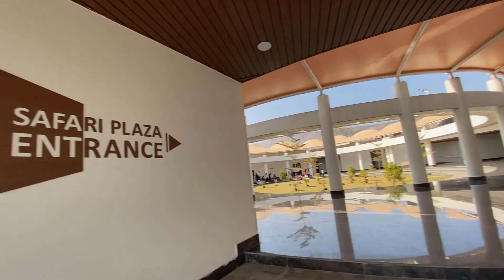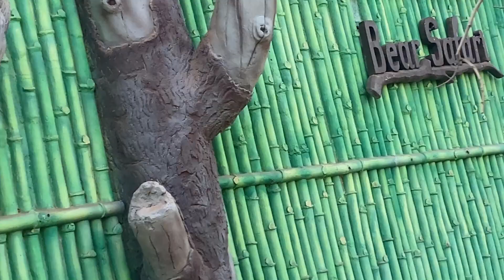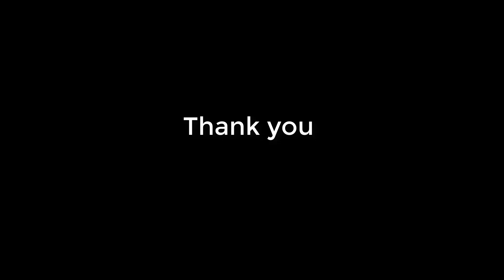Rajgir wildlife Safari | Rajgir zoo Safari | Rajgir Vlog 2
Hi everyone,

In this video we will explore Rajgir zoo safari.

best place in Rajgir
Glass bridge
Zoo Safari
Live animal